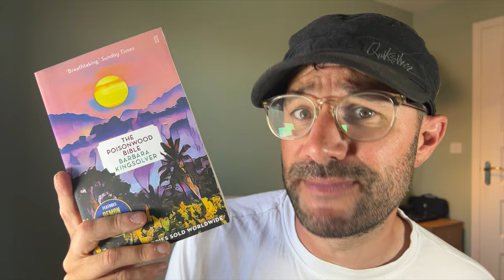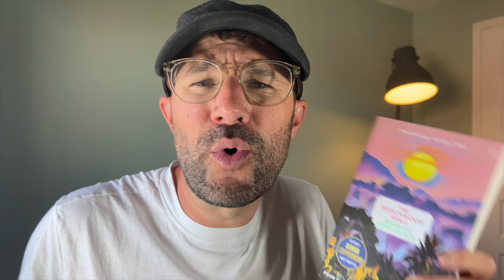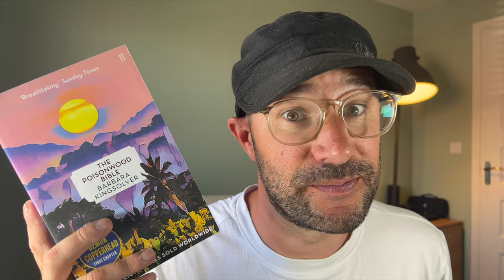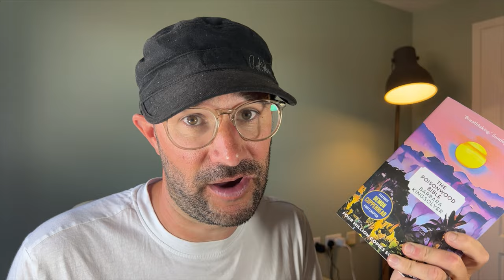The Poisonwood Bible By Barbara Kingsolver - Review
A review of The Poisonwood Bible By Barbara Kingsolver.

The Poisonwood Bible is a story told by the wife and four daughters of Nathan Price, a fierce, evangelical Baptist who takes his family and mission to the Belgian Congo in 1959. They carry with them everything they believe they will need from home, but soon find that all of it -- from garden seeds to Scripture -- is calamitously transformed on African soil. What follows is a suspenseful epic of one family's tragic undoing and remarkable reconstruction over the course of three decades in postcolonial Africa.